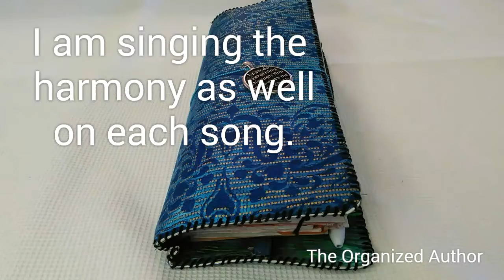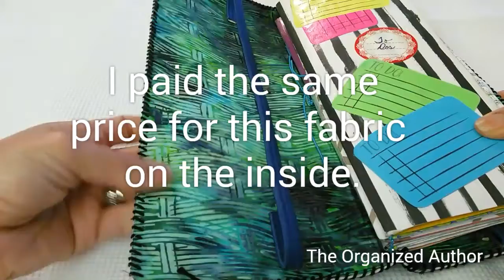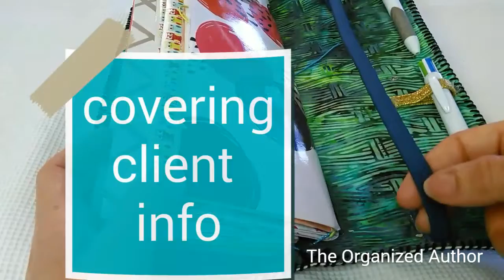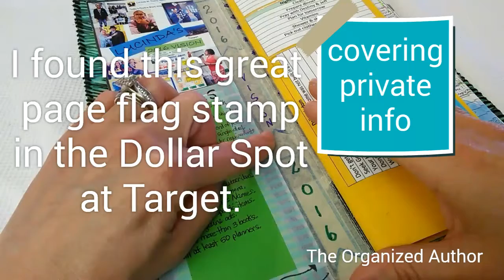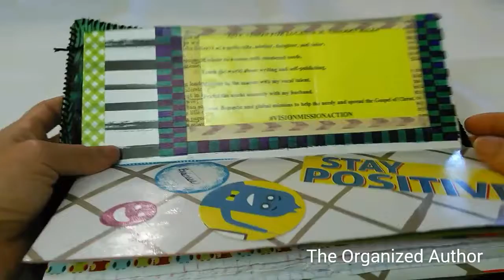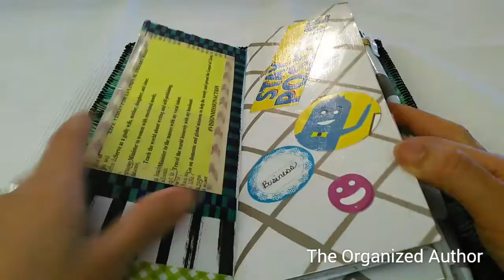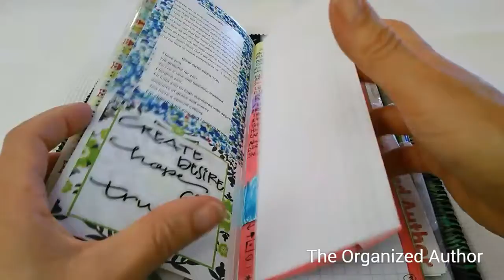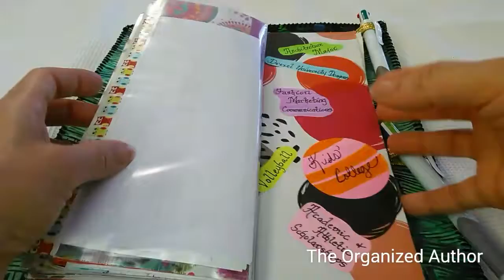2016 Goals in My Updated Traveler's Notebook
I made a new cover for my Traveler's Notebook and updated it with 2016 goals and new methods for task tracking.  I also made some new bookmarks and a new craft folder.  Finally, I am singing three songs as the music for this video:  "Trust in You" by Lauren Daigle, "Touch the Sky" by United, and "Greater Is He" by Blanca.  I plan to start my new music channel by the end of January.  Please let me know what you think about the video and my voice.  Thanks a bunch for your support!

I appreciate all your support.  Until next time, happy writing!

Instagram & Twitter: @LThierryRiles
Facebook: Lucinda M. Thierry Riles or Made By Me Publications